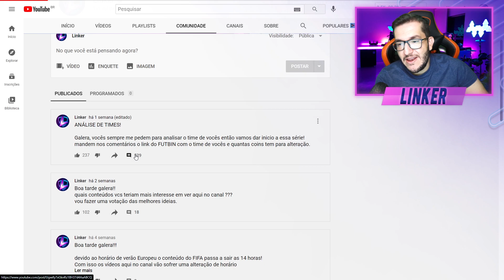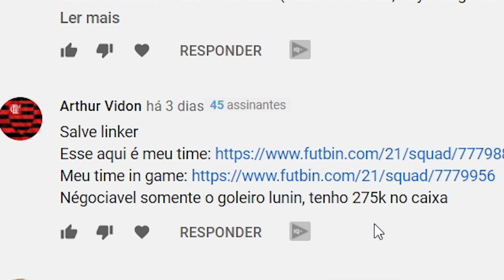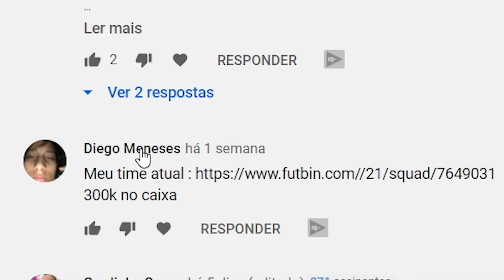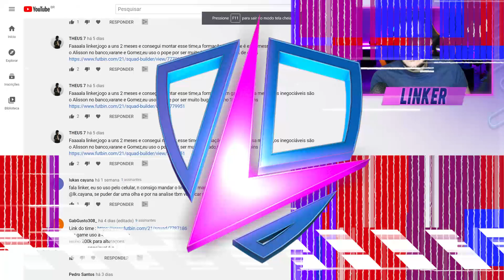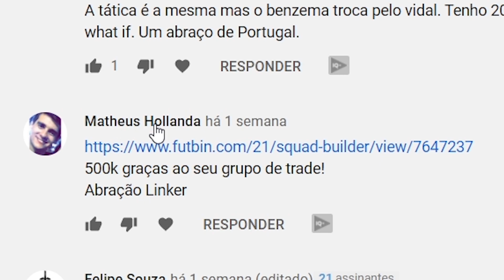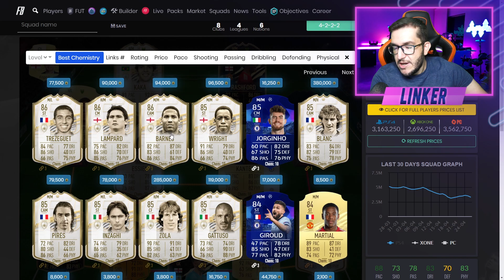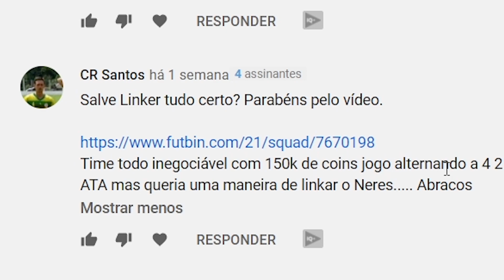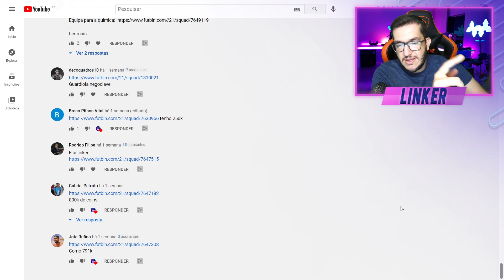FIFA 21 | 💰 ANALISANDO O TIME DOS INSCRITOS #3 || LINKER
Não fique sem garantir sua diversão !